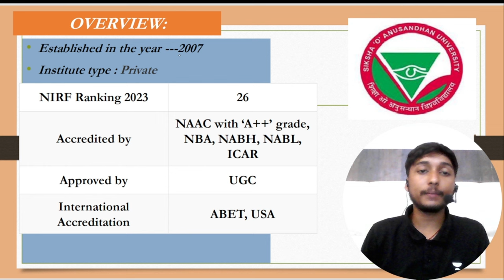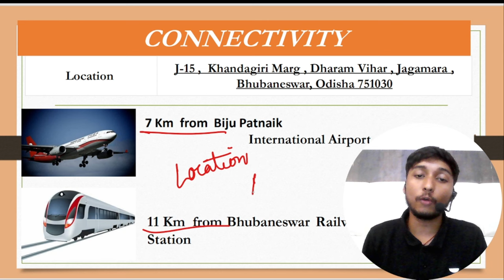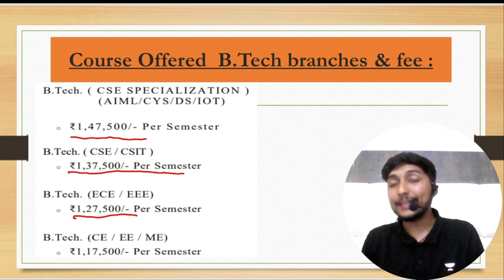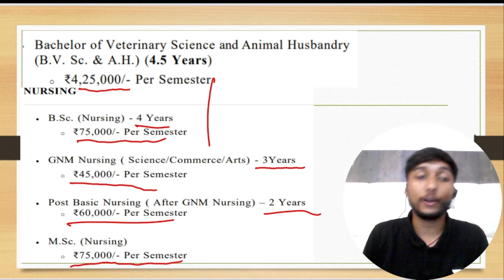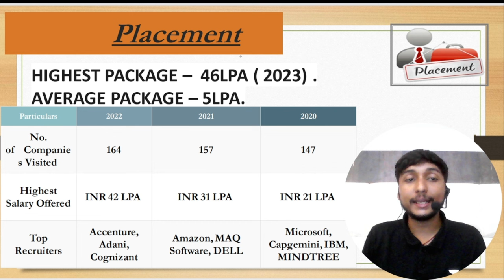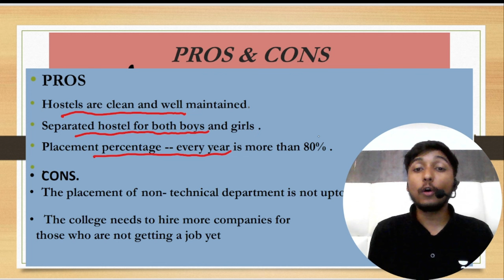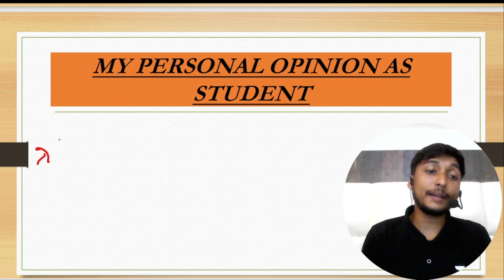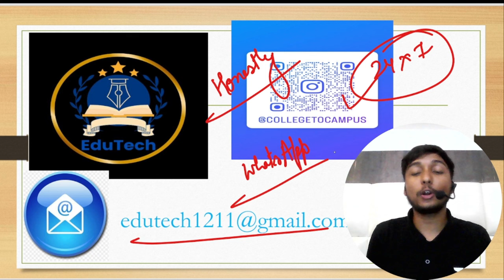Siksha O Anusandhan University | ITER college Bhubaneswar| SOA Bhubsneshwar (ITER)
My Gears ⚙️ -

Siksha o anusandhan university
Iter college bhubaneswar
Soa bhubaneswar
Iter bhubaneswar
soa university nirf ranking
soa university fees